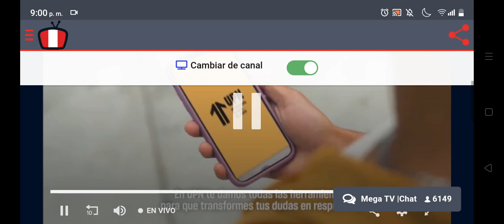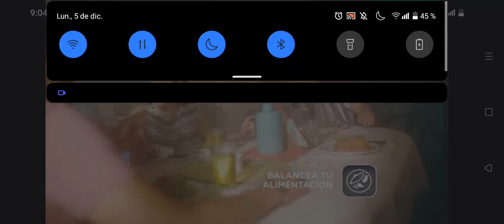America tv 5 de diciembre 2022